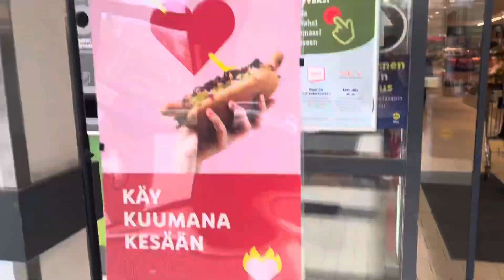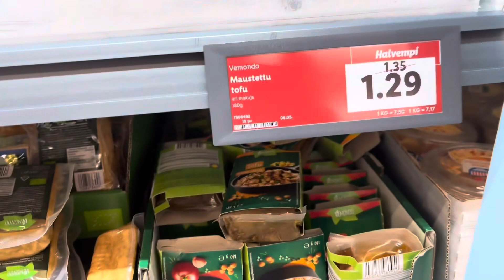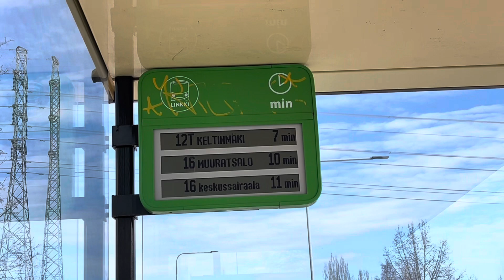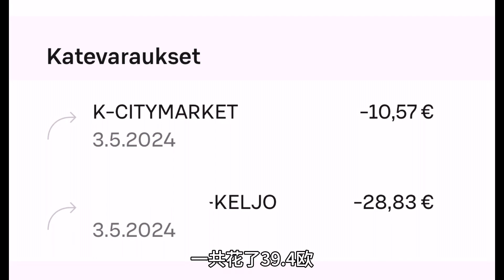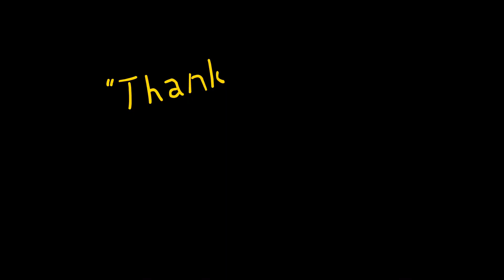逛超市vlog，看看我逛一次超市花了多少钱，买了些什么东西呢？Shopping in supermarket